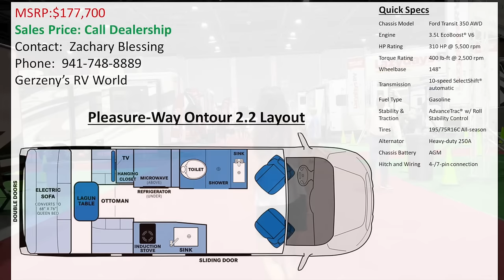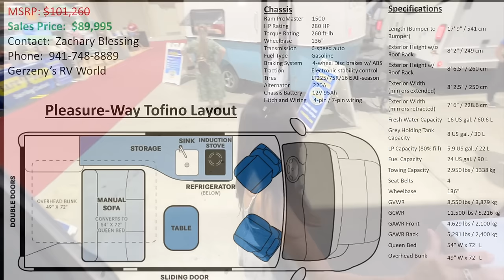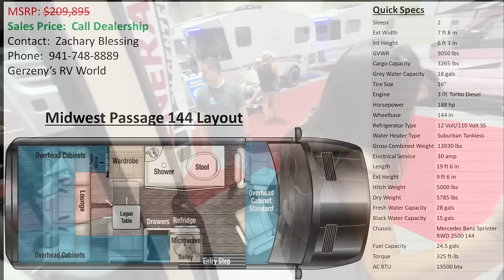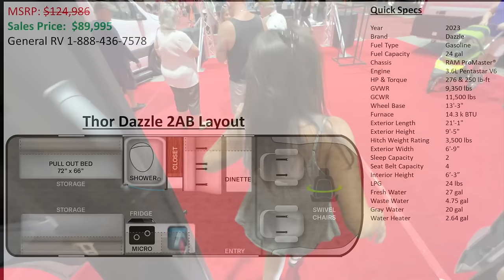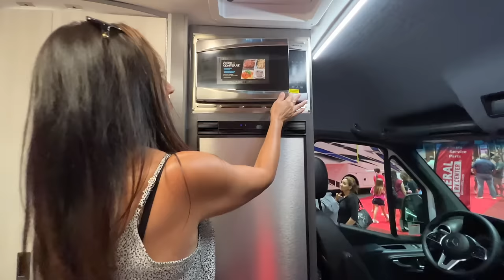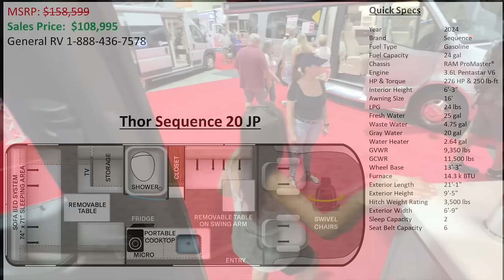Quick Tour of 9 Different B-Class RVs at The Tampa Summer RV Show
In This Video I do a quick tour of 9 different B-Class RV's at the Tampa Summer RV show.  This includes vans from Pleasure-way, Coachman, Midwest, and Thor.

- Portable gazebo (keep bugs out)
- Mercedes Sprinter Headliner shelves
- Wise owl camping towels
- Camco (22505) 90 Degree Hose Elbow
- Camco 55173 18" 50 Amp Male/30 Amp Female Dog Bone
- Aorika 50 AMP RV Surge Protector
- Progressive Ind. 30 Amp Portable RV Smart Surge Protector
- RV Water Pressure Regulator
- Camco RV Sewer Hose Kit
- Camco - 15 Amp Male to 30 Amp Female
- Camco TastePure RV Water Filter w/ Flexible Hose Protector
- Camco (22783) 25' TastePURE Drinking Water Hose
- 25' flexible hose (space saver & drinking water safe)
- paper towel holder
- double sided ion tape (Really good stuff!)
- hitch safe
- Shower head
- Shower head on/off switch (no dribble type)
- Foldable & extendable RV broom
- coffee maker
- travel bags
- Stansport pots/pans
- foldable table
- foldable Camping chairs
- hiking poles
- aluminum grill pan
- spice containers
- Viair 00088 88P Portable Air Compressor
- Inflatable Kayak
- Portable grill
- RV grill connection
- LifeStraw Flex Advanced Water Filter w Gravity Bag

Like so many others, my lifestyle changed due to the pandemic.
Before the pandemic, my families lives had become so hectic & busy that there never seemed to be a good time to travel anymore.  Somewhere along the line we realized that our last vacation was in 2011. We decided that it was time we made some travel plans.
Then the pandemic hit!  I no longer wanted to travel by plane or stay in a hotel.  We decided that a bettter and safer alternative would be to travel in our own vehicle, one that we could also sleep in, cook our own meals in, vacation in.  The rest is history!
However,  the RV shopping process is not easy and required a lot of research.  I want to share what I have learned along with my ongoing experiences and adventures through my channel which offers:
RV tours / walkthroughs
Camping destinations
Hiking
RV modifications & DIYs
RV Cooking
So I invite you to come along with me on this ongoing RV journey.